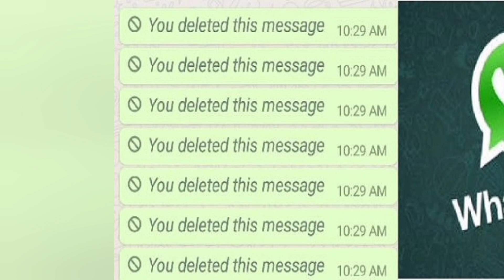Breaking news Nawaz Sharif London Se Farar | Imran Riaz Khan Analysis - Big Victory Of Imran Khan